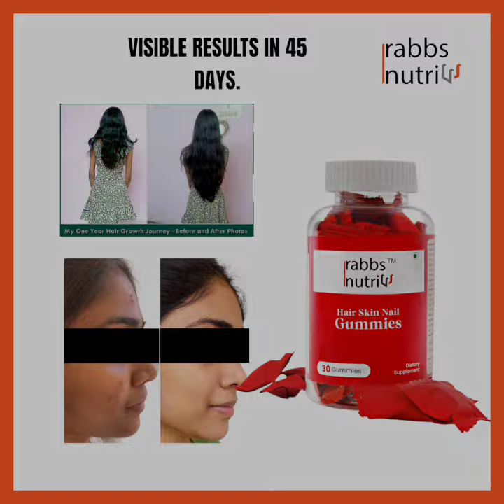Reimagine your beauty journey with GlamourBlend Beauty Boosters! Embark on a 45-day transformation.